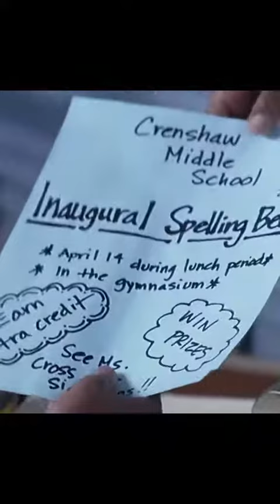Follow For More 🍿 • • • Watch all clips for free on my page !